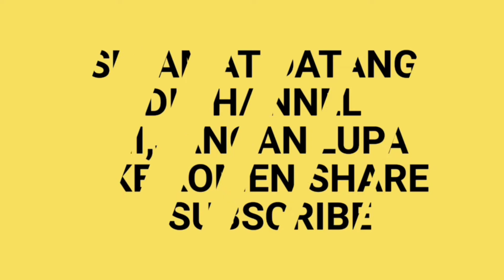Jump through a hoop!!!